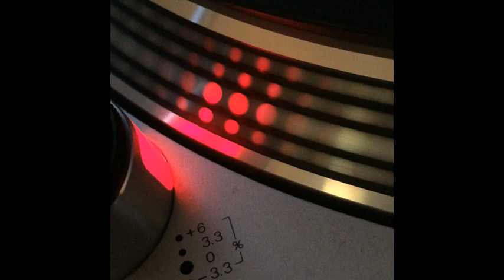Digital Bits Feat Dj Lee Marrow - Yum Yum (Dub Version) - 1993